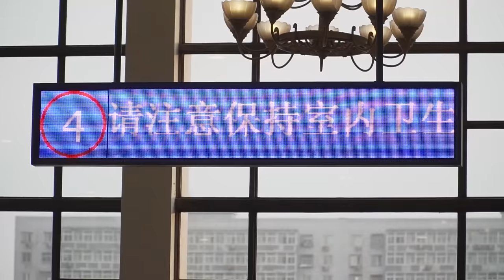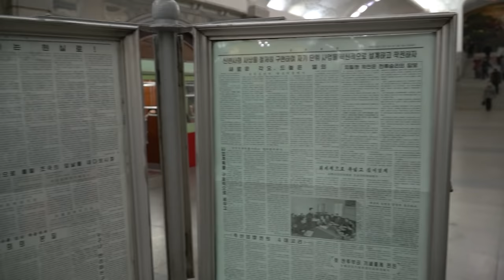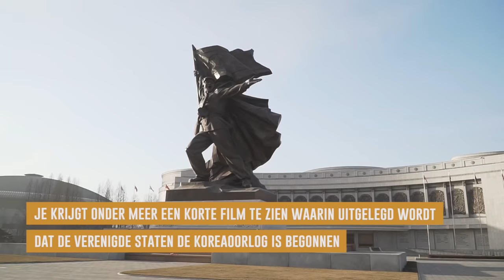ONS BEZOEK AAN NOORD-KOREA | WERELDREIS VLOG 60 🌍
Vlog 60 \\ Pyongyang, Noord-Korea \\ Januari 2019

Het was dé wens van Dominic: een bezoek brengen aan Noord-Korea. En dus vertrokken we, met een hoop vooroordelen, van Beijng naar Pyongyang! We zijn van tevoren bang alles 'fout' te doen, verwachten afluisterappratuur in onze hotelkamer en bereiden ons al voor op urenlange praatjes over standbeelden van dé leiders. Is dit wel terecht? Bekijk onze vlog!

Wij (Dominic en Eva) zijn voor onbepaalde tijd op wereldreis. In mei 2017 pakten we onze backpacks en vertrokken we. Volg via ons kanaal alles wat we beleven.